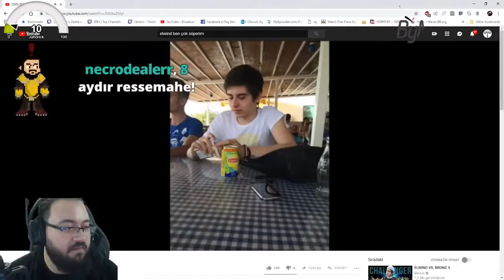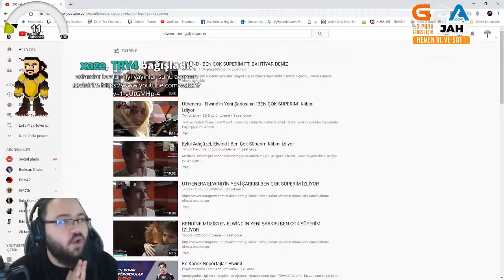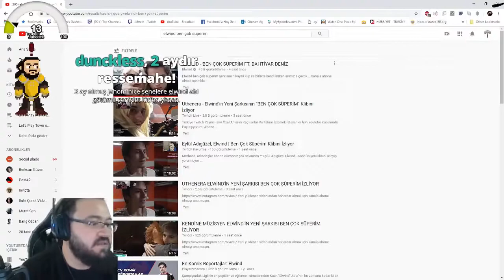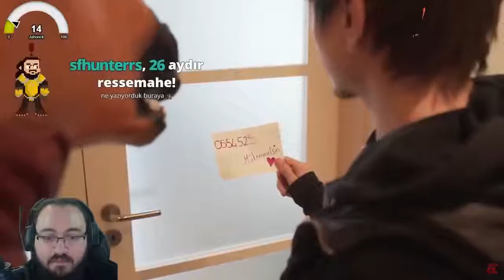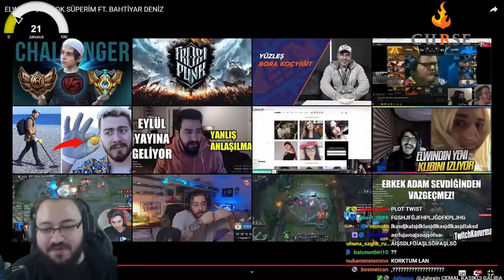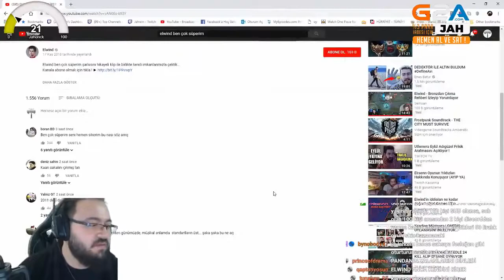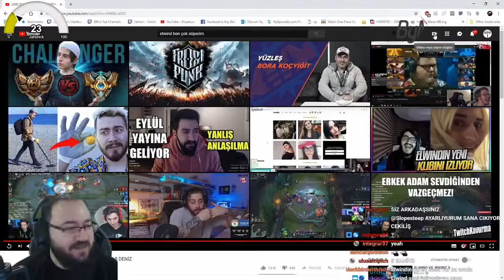JAHREİN ELWİND'İN YENİ ŞARKISINI İZLİYOR